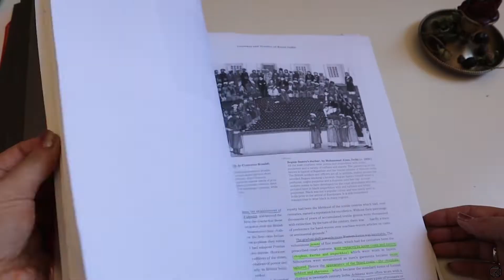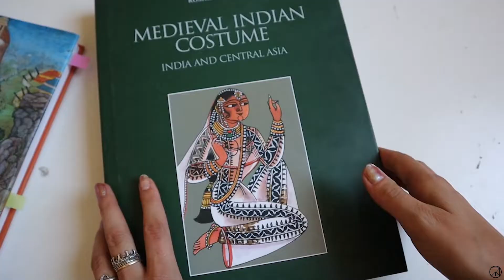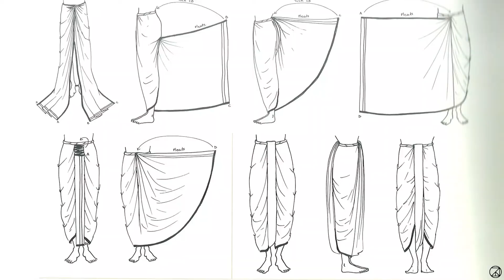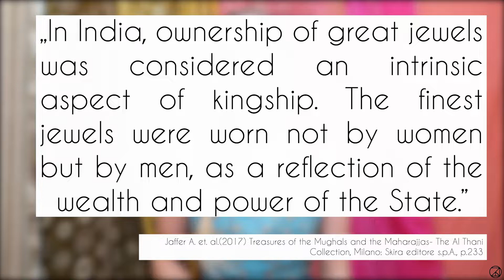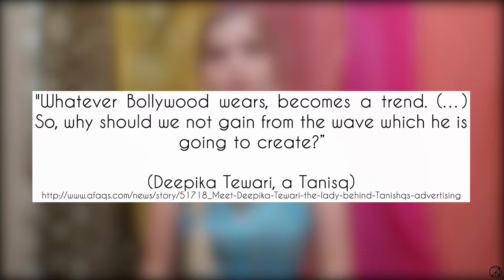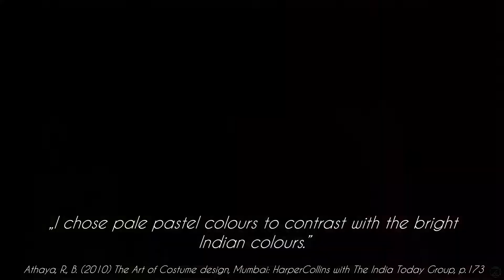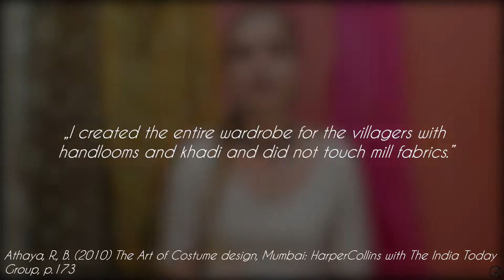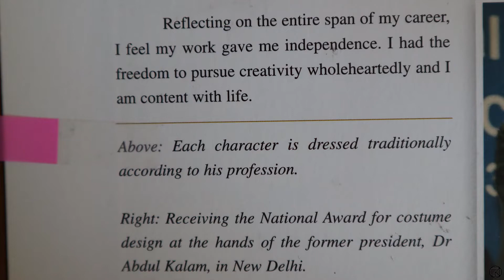Bollywood Period Costumes - How Accurate Are They?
Welcome Back everyone! In today’s video I will be talking about the costuming in Bollywood period movies. Through examining three films set in three very different eras I will show you how the Indian costume changed through the times, while also determining if the costumes were historically accurate, were in line with the concept and story telling of the film and if they gave any additional characterisation to the character wearing them.
Don't forget your CoSy Badge:
00:00 Intro
2:39 Mohenjo Daro
5:03 Sarman's Costumes
8:24 Chaani's Costumes
13:04 Final Thoughts
14:10 Jodhaa- Akbar
14:20 Akbar's Costumes
17:00 Colours & Textiles
19:39 Jewellery
21:15 Jodhaa's Costumes
25:20 Final Thoughts
26:32 Lagaan
27:01 Historical Context
27:45 Costumes of the British
29:05 Elisabeth's Costumes
30:20 Capt. Russel's Costumes
30:44 Gauri's Costumes
32:25 Bhuvan's Costumes
33:12 Other Male Costumes
35:50 Final Thoughts

Bibliography:
Alkazi, R., (2006) Ancient Indian Costume- New Revised Edition, New Delhi: Art Heritage
Alkazi, R., (2006) Medieval Indian Costume- New Revised Edition, New Delhi: Art Heritage
Athaya, R., B. (2010) The Art of Costume design, Mumbai: HarperCollins with The India Today Group
Bhandari, V., (2004) Costume, Textiles and Jewellery of India- Traditions in Rajastan, London: Mercury Books London
Calza G.C., (Edit.) (2012) Akbar. The Great Emperor of India, Milano, Fondazione Roma
Chandra, S., (2007) History of Medieval India, Delhi: Orient Blackswan Private Ltd.
Dar, S.N., (1999) Costume of India an Pakistan, Bombay, D.B. Taraporevala Sons & Co. Private Ltd.
Jaffer A. et. al. (2017) Treasures of the Mughals and the Maharajas- The Al Thani Collection, Milano: Skira editore s.p.A
Jay, P., (2005) Fashion India, London: Thames and Hudson Ltd.
Kumar, R. (1999) Costumes and Textiles of Royal India, Michigan: Christie ’s Books
Mitter, P., (2001) Indian Art, Oxford: Oxford University Press
National Council of Educational Research and Training (2007) Themes in Indian History: Part II, New Delhi: National Council of Educational Research and Training
National Council of Educational Research and Training (2007) Themes in Indian History: Part III, New Delhi: National Council of Educational Research and Training
Raheja, D., Kothari, J., (2011) Indian Cinema: The Bollywood Saga, New Delhi: Roli Books
Rajadhyaksha, A., (2016) Indian Cinema: A Very Short Introduction, Oxford: Oxford university Press
Sabharwal, S.P., (2001) History of Ancient India, Chandrigarh: K. Duggal & Co.
Singhania, N., (2016) Indian Art and Cultre, New Delhi: McGraw Hill Education Private Ltd.
Tarlo, E., (1996) Clothing Matters: Dress and Identity in India, Chicago: Chicago University Press
The Kyoto Costume Institute (2015) Fashion-A History from the 18th to the 20th Century- Second edition, Köln: Taschen
Vatsyayan, K., (2007) Arrested Movement: Sculpture & Painting, New Delhi: Wisdom Tree
Walker, D.S, (1997) Flowers underfoot. Indian Carpets of the Mughal Era, New York, Metropilitan Museum of Art
Watson F., (1979) A Concise history of India, London: Thames and Hudson